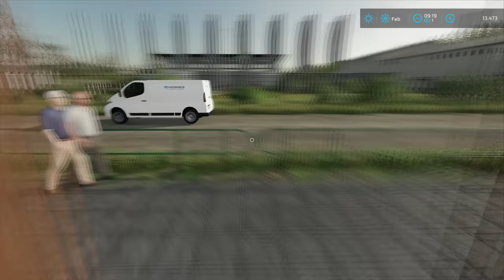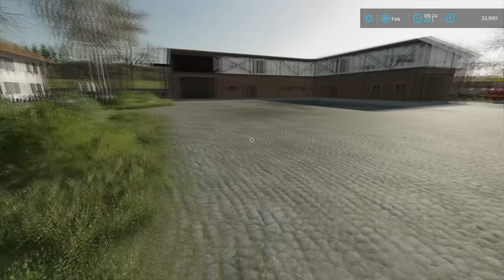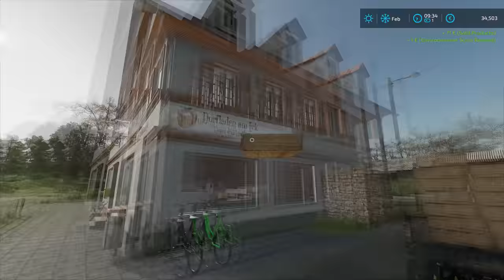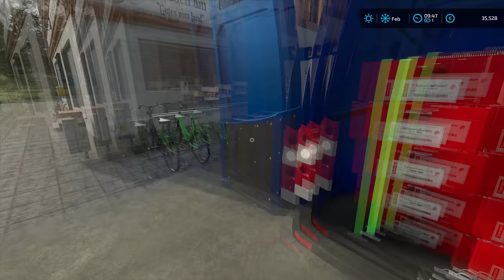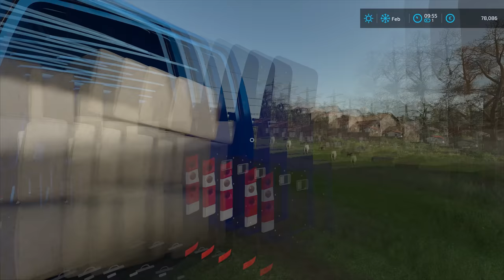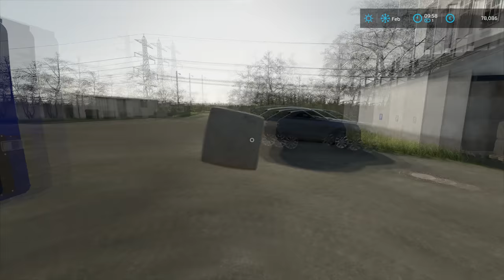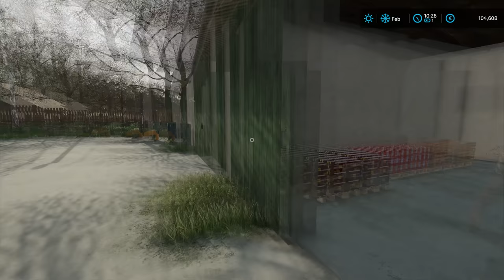Making 100.000 euros by selling the PRODUCTS | Hof Bergmann | Farming Simulator 22 | Episode 12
Today we are at Hof Bergmann and we have to sell all the products we made on the farm. We started by jumping onto the bike with a trailer and heading to the cheese and butter production. When we arrived, we parked the bike with the trailer and started loading boxes of butter onto the trailer. We had six boxes of butter made and we loaded them onto the trailer and then headed to the Villager Shop where we sold them and made around 7.500 euros. After that was done it was time to sell the cow and goat cheese. For that job, we used our Mercedes Sprinter to transport the cheese to the selling point. We backed up the van to the cheese and butter production and we loaded eight wheels of goat cheese and six wheels of cow cheese into the van. Then we headed to the Villager Shop where we sold it and made around 20.000 euros. When that was done we parked the van and then jumped into John Deere Gator and drove it inside the chicken and duck coop. We loaded twenty-one egg boxes into the bed of John Deere Gator and then we transported them to the Villager Shop. We sold them there and we made around 1.500 euros, then we returned back to the farm and parked John Deere Gator. The next product we had to sell was pork meat boxes that the Butcher made for us. So we jumped into a Mercedes Sprinter and headed to the Butcher. We loaded twenty pork meat boxes into the van and then we transported them to the Villager Shop where we sold them and made around 40.000 euros. Then we jumped into Mercedes Sprinter and headed to the sheep and goat pasture where we loaded twelve wool boxes. When that was done we headed to the Spinnery where we sold them and made around 5.000 euros. After we finished transporting all the small products we headed back to the farm and parked the van. Then we jumped into John Deere 6930 Premium and attached the bale trailer on the back. When that was done we headed to the Country Dairy and loaded the UTH milk that we had them produce for us. We used their forklift to load twelve pallets of UTH milk and then we transported it to the Villager Shop. After we arrived there we used their forklift to unload UTH milk pallets and we ended up making around 21.000 euros. When that was done we returned back to the farm and parked the trailer and tractor. Then we headed inside the house to count the money we made and we ended up making around 100.000 euros from selling the products.

🖥️PC Specifications:
Processor: AMD Ryzen 9 3900X AM4
Motherboard: GIGABYTE MB B450 AORUS ELITE
Graphics Card: Gigabyte RTX 2070 SUPER 8GB
RAM: 2x8GB 3200 MHz DDR4 Patriot VIPER
Power Supply: Thermaltake RGB 650W
SSD-1: Samsung 970 EVO NVMe M.2 1TB
SSD-2: Intel 660P M2 NVME 3 500 GB
HDD: WDC WD10EZEX 1TB

Songs:
0:11 - 3:41 Kisma - Fingertips
3:42 - 7:04 Cartoon - Howling (Ft. Asena)
7:05 - 11:12 Sad Puppy - Doing It
11:13 - 15:24 Lemon Fight - Stronger (feat. Jessica Reynoso)
15:25 - 19:26 Feint - Shockwave (feat. Heather Sommer)